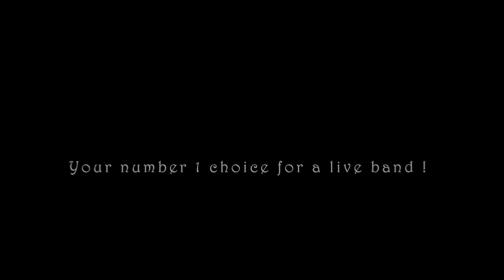2pc band - The Wedding Serenata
We'll bring you joy with our years of experience and wide repertoire ! Satisfaction guaranteed !